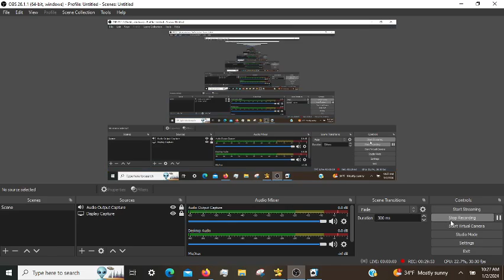Microsoft Solitaire Daily Challenges, incl. Pyramid Hard 01/02/2024